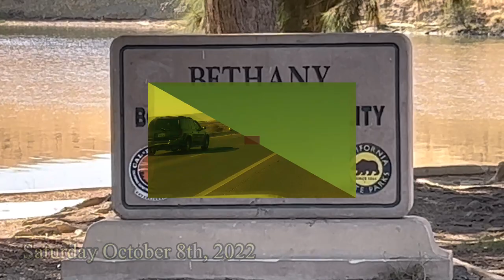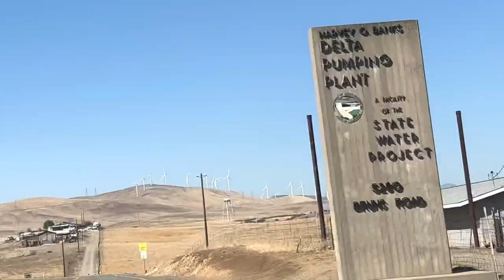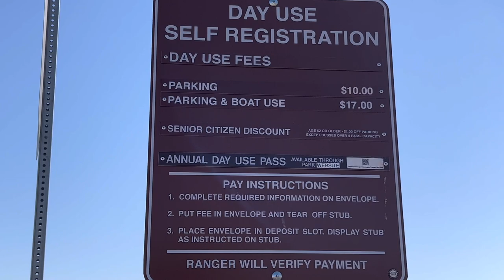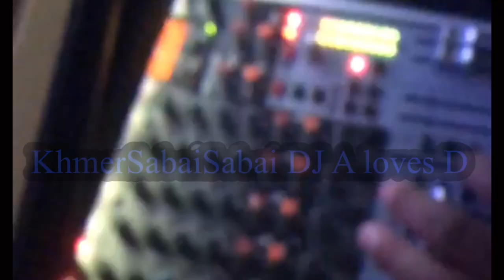Fishing and Bike Riding at Bethany Reservoir w/Khatiya and Meet a New Friend Paul on 10-08-2022